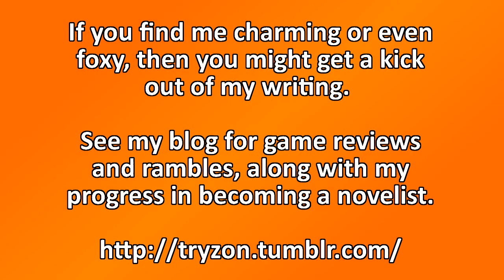Amnesia PERMADEATH - LegoLand [12]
Once more I suffer for the pleasure of others.

"Amnesia: The Dark Descent"- developed and published by Frictional Games